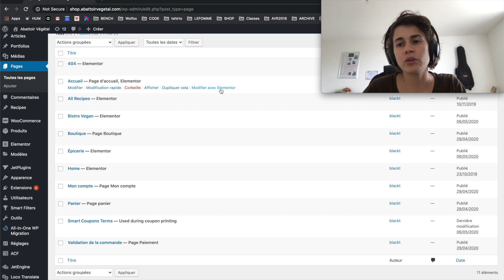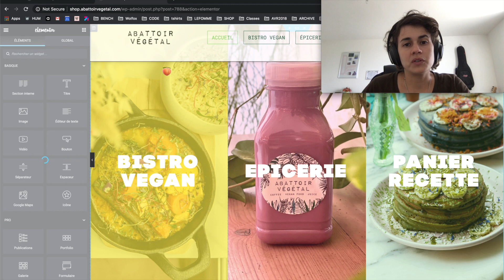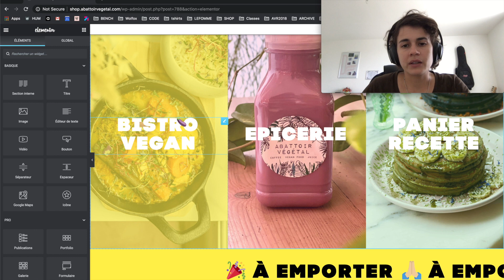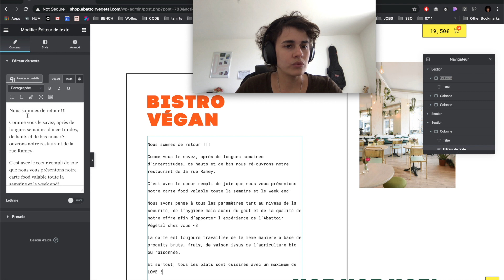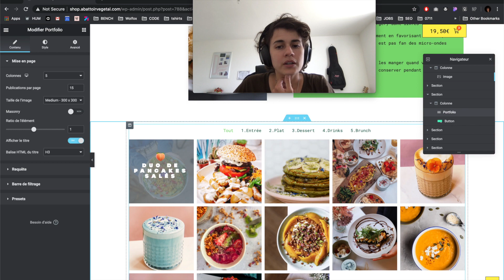Tutoriel Wordpress Elementor - Edition pages et contenu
Tutoriel Wordpress Elementor - Edition pages et contenu. E